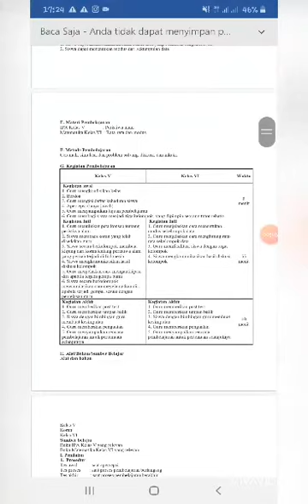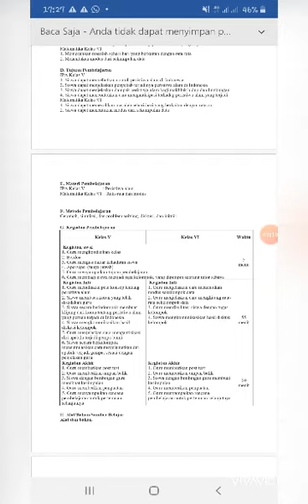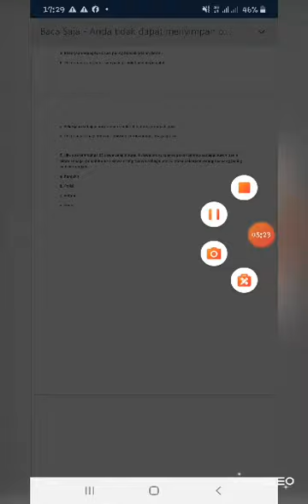SILVIANI PKR Presentasi RPP PKR KABTANG UT SERANG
Mahasiswa Semester 8 Kab. Tangerang UT SERANG